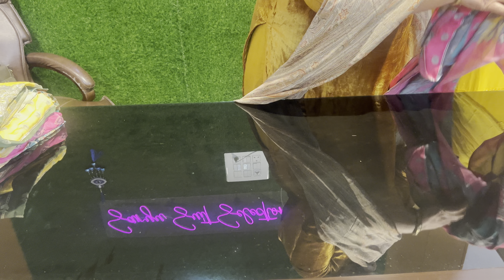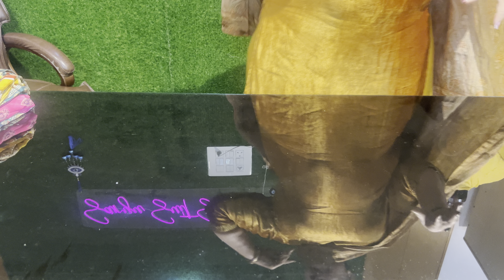Muslin and crape ki aisi variety nhi dekhi hogi@8607977195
muslinsuit crapesuit@ very reasonable price at Saryu suit selection